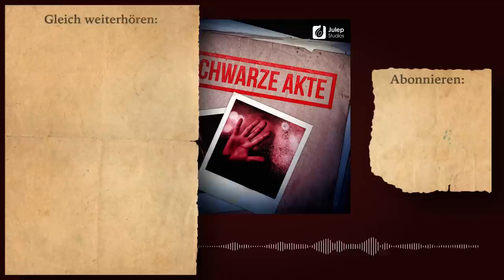Entführt im Namen Gottes - Die Geschichte der Elizabeth Smart | #130 Schwarze Akte - Podcast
***Triggerwarnung: Sexuelle Gewalt gegen Kinder***"

Herzlich Willkommen bei der Schwarzen Akte - dem Mystery True Crime Podcast von Julep Studios.

Als die 14-jährige Elizabeth am 4. Juni 2002 nach Hause kommt, ist sie glücklich. In der Schule hat sie mehrere Preise für ihre ausgezeichneten Leistungen gewonnen und sie freut sich auf den Urlaub mit ihrer besten Freundin. Doch in der folgenden Nacht hört sie plötzlich eine unbekannte Stimme. „Ich habe ein Messer an deinem Genick, sei leise und mach keinen Mucks, steh auf und kommt mit.“
PODIMO
Ab Januar hört ihr alle Folgen der Schwarzen Akte exklusiv bei Podimo. Ein paar der bestehenden Episoden und die erste Folge in jedem Monat hört ihr weiterhin überall da, wo es Podcasts gibt. könnt ihr als Neukunden Podimo noch bis zum 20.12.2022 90 Tage kostenlos testen. Alle Infos im Detail lest ihr in einem Beitrag auf unserem Instagram-Account @schwarzeakte.
BUCH
Am 15. November erscheint das Buch zur Schwarzen Akte. Hier könnt ihr es vorbestellen
FALLVORSCHLÄGE
Du hast von einem mysteriösen Fall gehört, den wir uns mal genauer anschauen sollten? Gerne immer her damit! Damit wir keinen Fall übersehen, schick uns deinen Vorschlag am besten über unser Formular.

LINKS ZUM FALL
► Trailer zum Film „I Am Elizabeth Smart“, der auf dem Fall beruht:

***Wir übernehmen keine Haftung für die Inhalte externer Links***

Es sind Details, die ein gewöhnliches Verbrechen von einem unglaublichen Mysterium unterscheiden. Wir stellen euch hier Fälle vor, bei denen sich eure Nackenhaare sträuben und von denen ihr bis jetzt steif und fest behauptet hättet, dass so etwas nie im Leben passieren kann.
Jeden Dienstag veröffentlichen Anne und Christopher eine neue Folge mit außergewöhnlichen Kriminalfällen und überlegen, ob auch an der merkwürdigsten Spekulation doch ein Fünkchen Wahrheit zu erkennen ist.

SPOILER ↓
In diesem Fall wurde ein Urteil gesprochen.